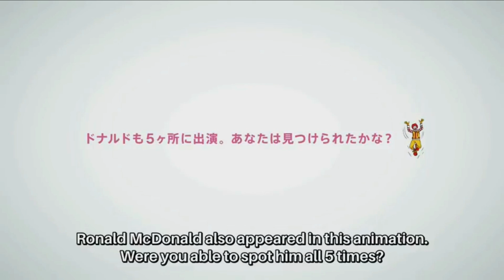Join the Adventure: McDonald's Japan Crew Recruitment Anime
🍔🌟 Step into the world of McDonald's Japan like never before! Join us in our animated adventure with the "McDonald's Crew Recruitment Anime" – a unique, engaging commercial that brings the spirit of McDonald's to life through the vibrant art of Japanese animation. 🇯🇵✨

🎬 What's Inside:
Watch as our anime characters embark on an exciting journey in the world of McDonald's. From the bustling kitchen to the lively counter, experience the teamwork, friendship, and fun that make working at McDonald's Japan a unique experience. 🍟👫

🔥 Featuring:

🎨 Stunning Anime Artwork: Witness the dynamic and colorful world of McDonald's through the eyes of Japanese anime.
🌈 A Day in the Life: Get a glimpse of the daily adventures and camaraderie among McDonald's crew members.
🚀 Learn and Grow: Discover the opportunities for personal growth and career development at McDonald's Japan.
🎵 Energetic Soundtrack: Enjoy a catchy and upbeat soundtrack that captures the spirit of McDonald's.
👀 Why Watch?
Whether you're considering a career at McDonald's, a fan of anime, or just love engaging storytelling, this commercial is a delightful journey into the heart of the McDonald's experience. It's more than a recruitment ad; it's a celebration of the vibrant culture and opportunities at McDonald's Japan. 🎉🍔

👍 Be Part of Our Story